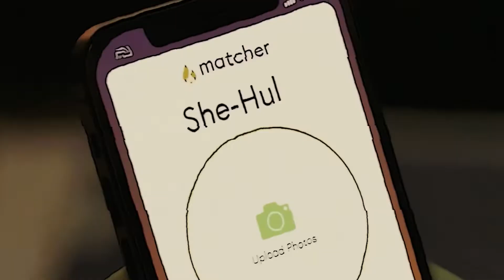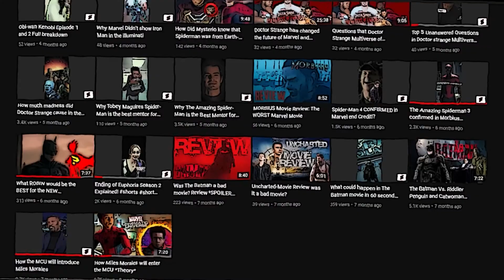She-Hulk Finale predictions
I know this vid is coming out pretty late, my editor worked super hard to make it look great for you guys!

These are my final predictions before watching the Finale of She-Hulk

The Greatest Editor in the World!!!